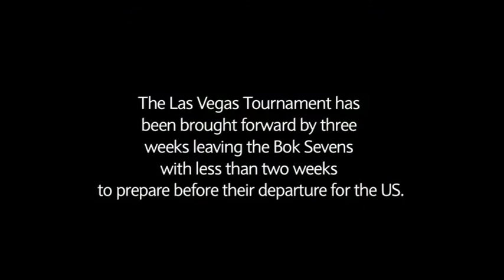Bok Sevens Prepare for Vegas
The Blue Bulls have released Springbok Sevens player Sampie Mastriet to rejoin the Springbok Sevens  for the next two tournaments on the IRB Sevens World Series in Las Vegas and Wellington. Mastriet will join the squad at the Stellenbosch Academy for Sport where the squad has resumed their preparation for the Las Vegas tournament later this month. Seabelo Senatla as well as veteran Paul Delport were also welcomed back following extended lay-offs due to injury .